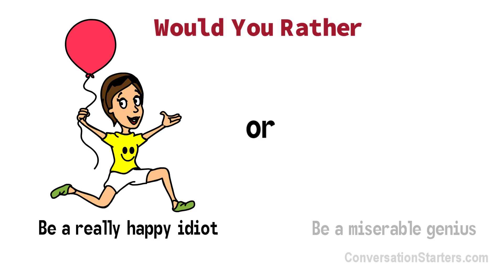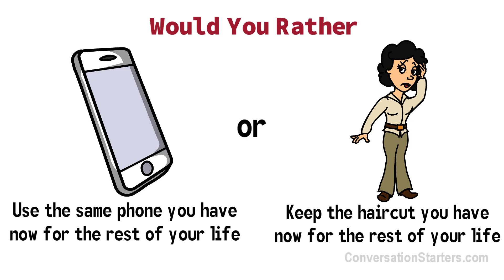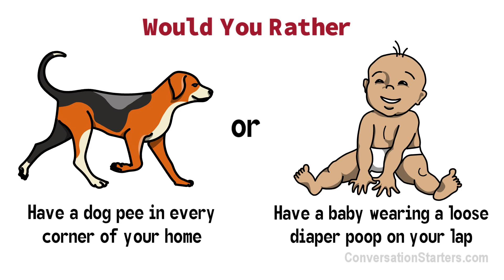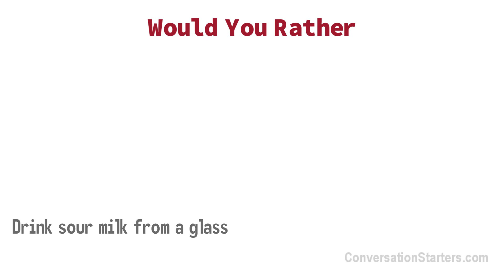Funny Would You Rather Questions (Part 2)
Fun and funny would you rather questions in whiteboard animation format.